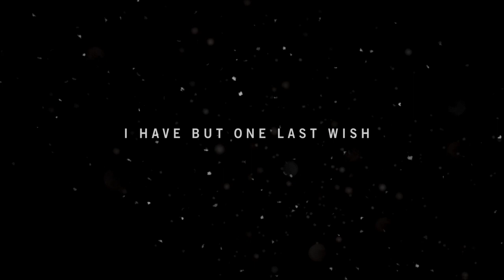極地戰嚎4 劇情攻略 (1)